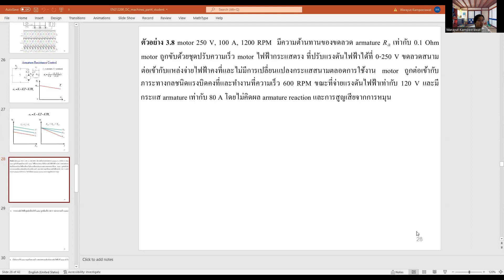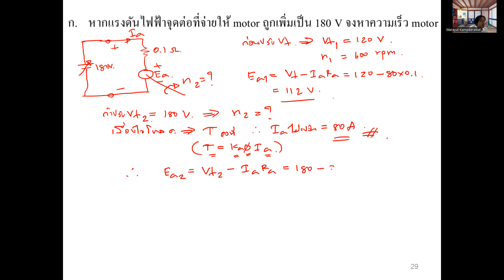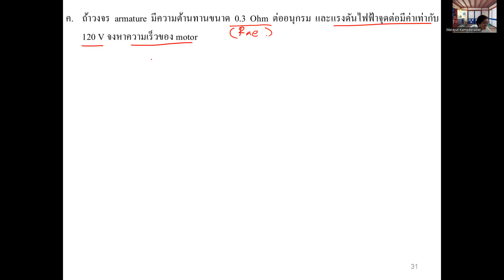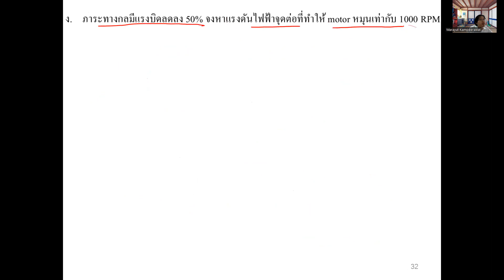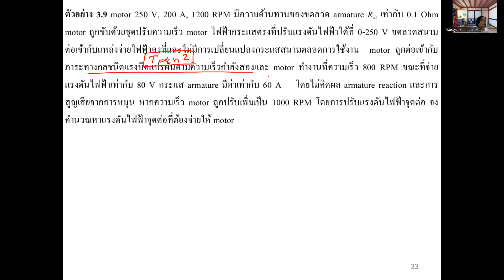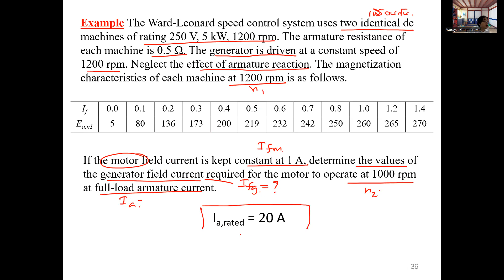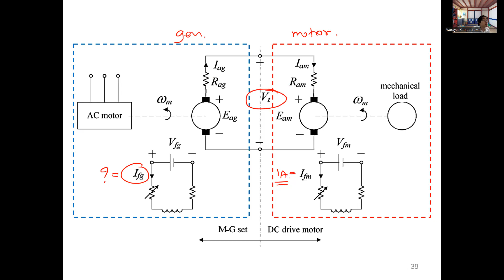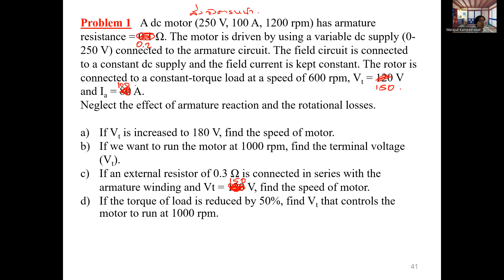EN212200 Machine 1 - DC machine Part4-Examples (22 Mar 2022)